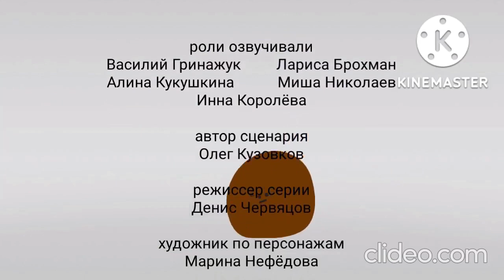Луни Тюнз шоу. 3 сезон. 5 серия. Тест на прочность